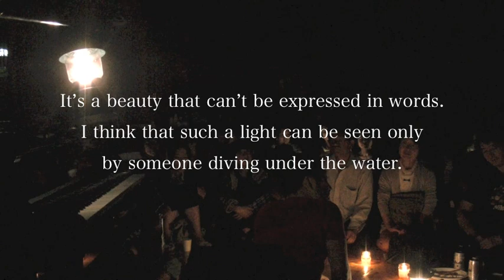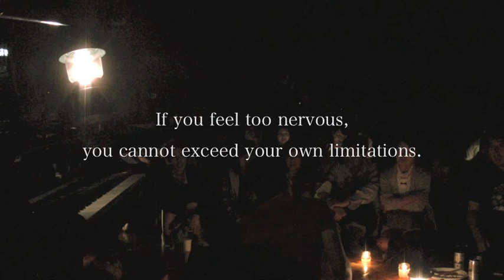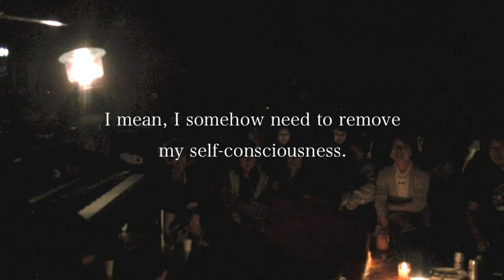Improvisation "The beauty of sunshine seen beneath the sea" / 即興【海中から見た美しき太陽の光】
Improvisation : "The beauty of sunshine seen beneath the sea"
Composer : TEMPEI NAKAMURA
Location : Deep mountains of Nara Pref, Kinari-no-sato part2,
Kii peninsula concert tour2012, Candle concert

I uploaded the video of the second part of Kinari-no-sato concert, held during the Kii Peninsula Tour. In the dark, by only candlelight, I was listening to the audience life memories and basing some improvisations on them. I called this improvisation: "The beauty of sunshine seen beneath the sea".

即興 :  "海中から見た美しき太陽の光"
作曲家 : 中村天平
場所 : 奈良県下北山村きなりの郷公演2部
紀伊半島秘境コンサートツアー, キャンドルコンサート

紀伊半島秘境ツアーの「きなりの郷」公演2部の映像をアップしました。真っ暗な中、キャンドルを灯し、その中でお客さん達の人生の想い出話を聞きながら、それを基に即興をしました。アップしたのは即興 "海中から見た美しき太陽の光" です。

[2012紀伊半島秘境コンサートツアー]
7月3日 和歌山県高野町　中央公民館
7月4日 奈良県天川村　洞川中学校
7月5日 奈良県十津川村　十津川中学校
7月6日 三重県熊野市　入鹿中学校
7月6日 三重県熊野市神川町　旧神上中学校
7月7日 奈良県下北山村　きなりの郷　吉野杉ホール  2回公演
7月8日 三重県熊野市波田須町　天女座ホール
7月9日 和歌山県本宮　本宮中学校体育館(追加公演)
7月10日 三重県紀北町　赤羽地区若者センター
7月11日 和歌山県田辺市中辺路町コミュニティセンター
7月12日 和歌山県那智勝浦町　色川中学校
7月13日 和歌山県古座川町公民館

【関連リンク】
紀伊半島秘境コンサートツアー2012 Facebookページ

[Conversation in the video]
Woman : When from under the sea you see the sunshine shining through the water, what you see over your head looks just as beautiful as a diamond. It's a beauty that can't be expressed in words. I think that such a light can be seen only by someone diving under the water.
Tempei : It's something whose beauty you cannot really understand, unless you see it with your own eyes. Imaging such a beautiful sight, I will perform an improvisation while drinking beer.
Tempei : It's difficult to perform improvisations during concerts. If you feel too nervous, you cannot exceed your own limitations. I am not Tempei Nakamura...I am not a human being. I am not here. I mean, I somehow need to remove my self-consciousness. If I cannot reach this state of mind, I cannot make a good improvisation. So, when I feel really bad before a concert, I'm in that dizzy state in which I can make better improvisations. Today I really want to play improvisations by letting my self-consciousness fly away.